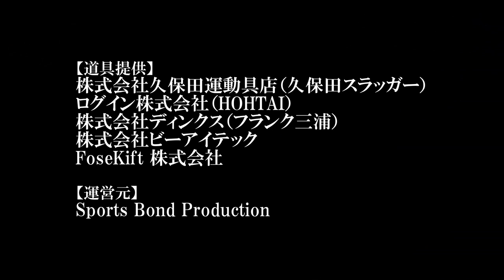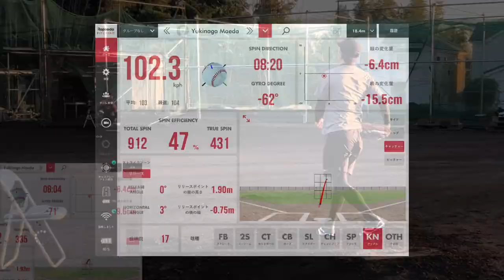草野球で中学生5人が入部体験のはずが…珍プレー&イップス炸裂の大惨事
今回は都筑中央ボーイズの中学生たちが、高校進学前に前田レンジャーズへ来てくれた一戦になります～！
面白いプレーがたくさん出て、卒業した彼らにはいい思い出となったのではないかと思います～！

Sports Bond Production｜スポーツボンドプロダクション

▽BGM
井亀明彦
魔王魂
MusMus
DOVA-SYNDROME
nons works